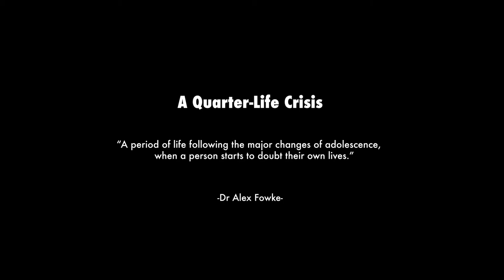I Want to Be l Official Trailer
"I WANT TO BE" ( A quarter-life crisis film)

Amid the chaotic and confusing world, we are born in a time when things come easy for us. There are a lot of advanced technologies. All of them seem to help us follow our dreams or what we want, but in fact, all of us get lost along the way. And that’s true.  We all have big dreams. However, the harsh reality is always with us. This film is made to encourage those who are chasing their dream. The possibility of what you think impossible may increase in the future even just 1%.

MAY APIZSARA PRAISIN

CHRISTIAN DENSLOW

EDITOR
WONGSAKORN KLUMMANEE

COLORIST
KRITTIN  PHUMCHAOSUAN

MUSIC
DCNXTR

CAST
HUBERT SWIATLOWSKI
NATT ONGKOSITPORN
ORLANIT HIRANPORNTHANON
TING SUE
WISHAKORN TAPANEEYAKORN

SPECIAL THANKS
KYLE MENDEZ
MANEERAT CHOICHANGTHONG